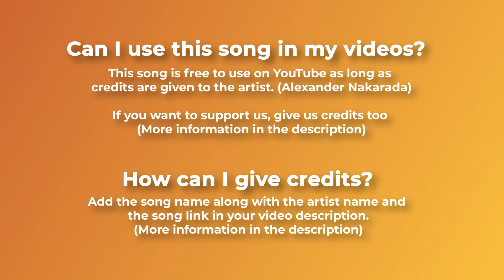☠️ Free Pirate Music - "Pirates Of The Quarantine" by Alexander Nakarada 🇳🇴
An epic and adventurous composition by Norwegian musician Alexander Nakarada.00:00 - Intro00:05 - Artist information00:25 - Epic pirate music00:51 - How to use this song?01:22 - Orchestral music02:03 - Song Ending

🛒 If you can't or don't want to give credits buy a license

For mobile, easily copy and paste the text directly from our